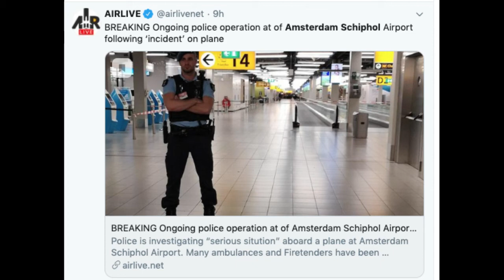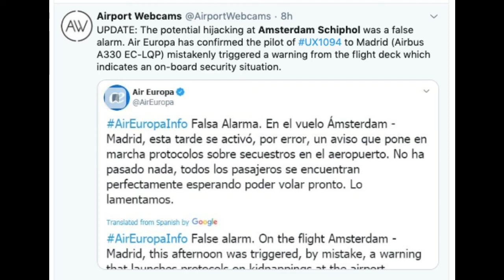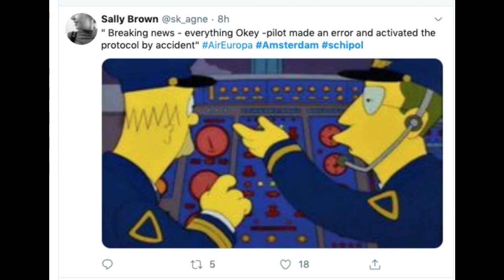"A false alarm": the aircraft hijacking that wasn't